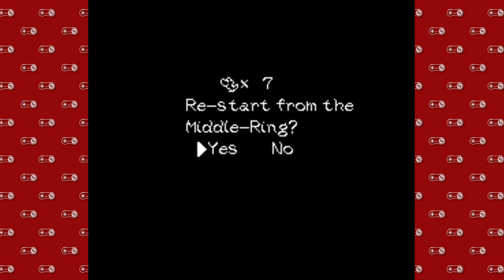Super Nintendo Sundays - Part 72 | Yoshi's Island - 19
Time to cool things down with a little advice from DMic